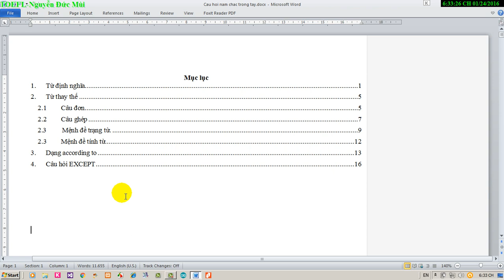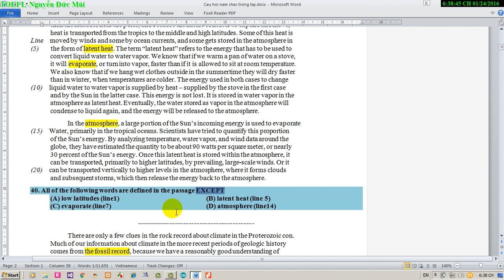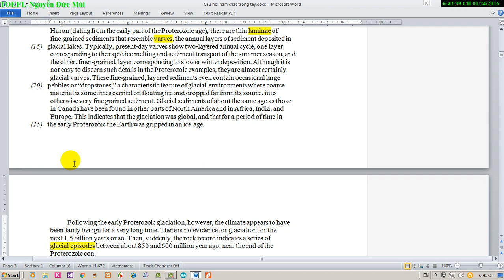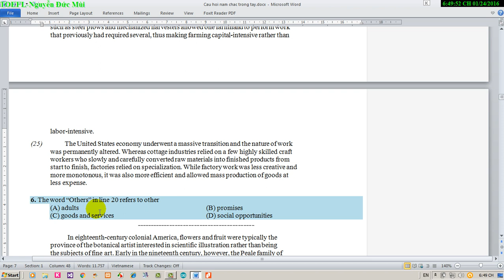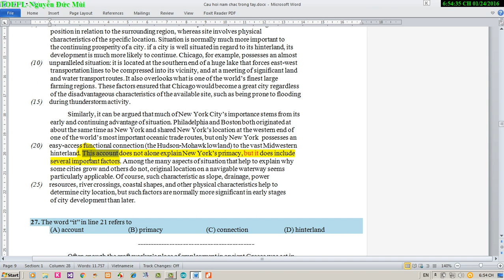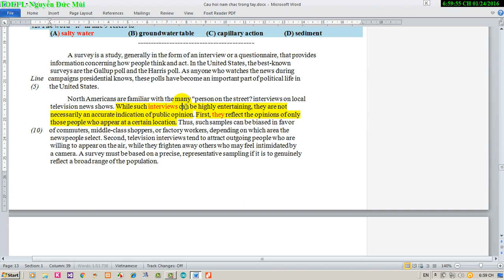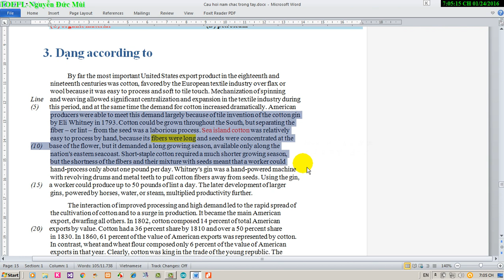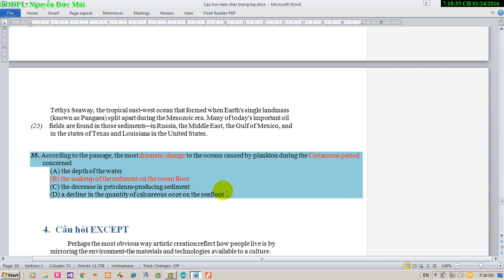Luyện thi toefl itp cấp tốc | Các mẹo làm Phần Đọc một số dạng đề toefl itp | Nguyễn Đức Mùi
Các dạng dễ lấy điểm phần đọc. Đây là dạng mà các bạn cần tận dụng cơ hội để lấy điểm, vì nó rất dễ không tốn nhiều công sức và thời gian làm bài.
Đây là video phần đọc-toefl giúp các bạn nâng cao được kỹ năng đọc